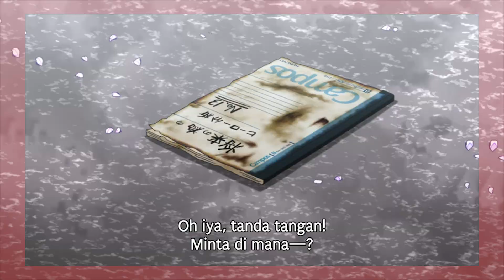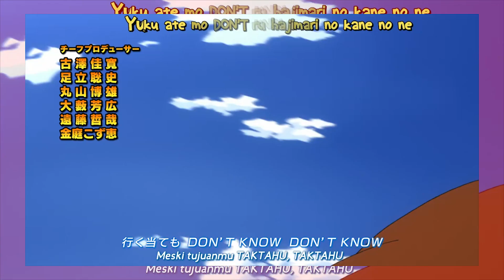Kenapa Wibu Gak Usah Nonton Boku No Hero Academia Di RTV | TDX ANIMANGA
(seputar hobi)

(kumpulan anime yang udah aku tonton)

baca juga ulasan ku mengenai anime darling in the franxx di blog ini

[TRIZZSADAXX]